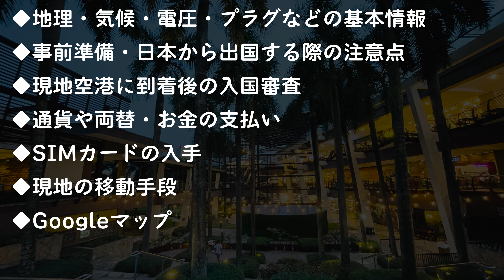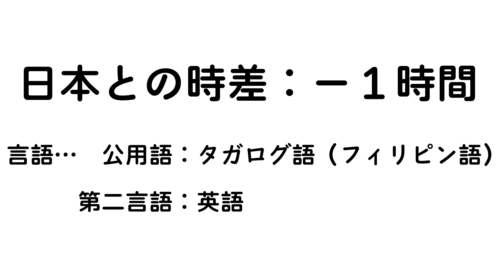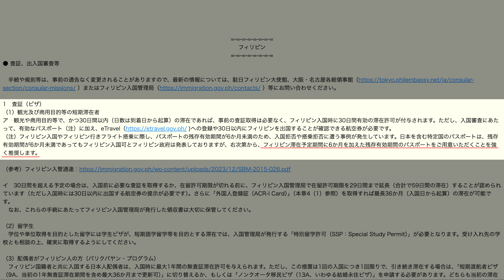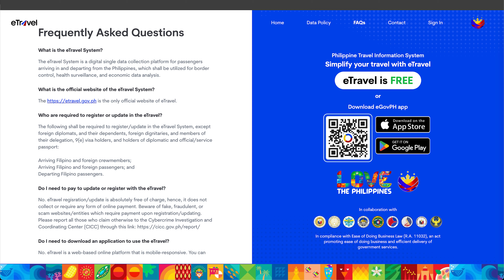【初心者向け】フィリピン セブ島旅行ガイド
今回は、フィリピン　セブ島旅行ガイドということで、初めてセブ島に行く方・久しぶりにセブ島に行く方など、セブ島観光に不慣れな方々に向けて、旅行に必要な知識やアプリの体験談などを初心者目線でお届けしたいと思います。

セブ島は、フィリピン中部のビサヤ諸島にある島で、首都のマニラやボラカイ島・パラワン島など人気の観光地がありますが、フィリピンの中でセブ島が一番の人気旅行先となっています。
マクタン島、バンタヤン島、マラパスカ島、など小さな島々に囲まれ、有名なビーチリゾートなども多数存在します。

フィリピンでの流通通貨はフィリピン・ペソ になりますが、日本との物価が違う為、円安の今の時期でもお得感を感じながら観光を楽しめるかと思います。
ITパークにある人気ナイトマーケット　Sugbo Mercado(スグボ・メルカド）では安くて美味しいグルメを頂き、その近くにあるアヤラ・センター・セブ、アヤラモールではショッピングと、大満足の旅となりました。

◆目次
00:00 はじめに
01:26 セブ島の地理・気候・電圧・プラグなどの基本情報
04:48 出国前の事前準備・飛行機を使い日本から出国する際の注意点(e-Travelの登録)
07:37 現地空港に到着後の入国審査
08:54 通貨や両替・お金の支払い
12:05 SIMカードの入手
13:34 タクシー・ジプニー・トライシクル などの現地での移動手段
18:14 地図アプリ・Googleマップ
19:16 翻訳アプリ